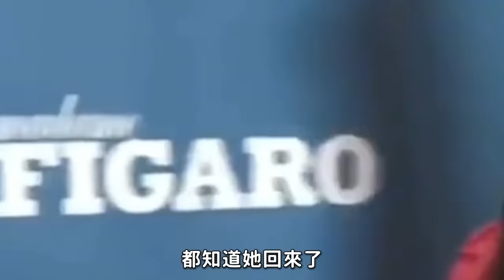蒼天饒過誰！ 10位被“封殺”頂流現狀曝光，個個下場淒慘 李易峰、鄧倫、張翰、徐開騁、辣目洋子、鄭爽、范冰冰、吳亦凡、王力宏、李云迪